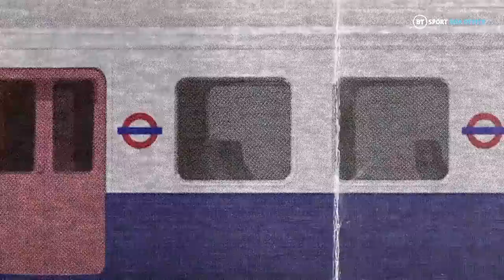Born in Hurricane.. Daniel Kaluuya tells the Story of Dillian Whyte!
Oscar-winner Daniel Kaluuya tells the incredible story of Dillian Whyte as he prepares for the biggest fight of his career against Tyson Fury.